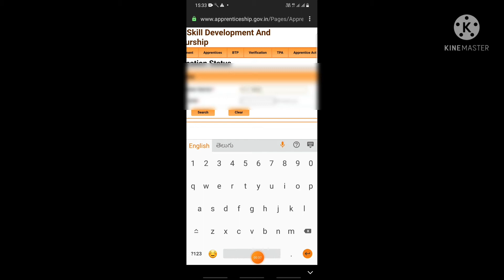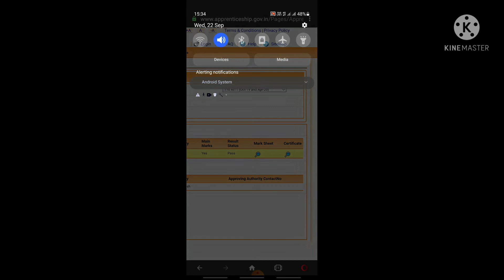Act Apprentice original certificate Download How to 110 apprentice marksheet Download Nats ???